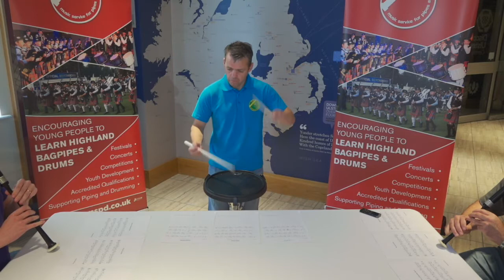Muckin' of Geordie's Byre, Bonnie Dundee, Steam Boat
Learn to play the Highland Bagpipes and Snare Drum.  A set of tunes - Muckin O' Geordies Byre, Bonnie Dundee and Steam Boat - played on Practice Chanter and Drum Pad.  These videos will help you play at performance tempo.